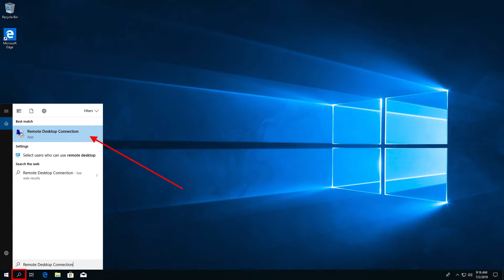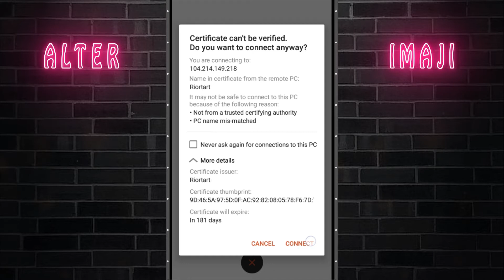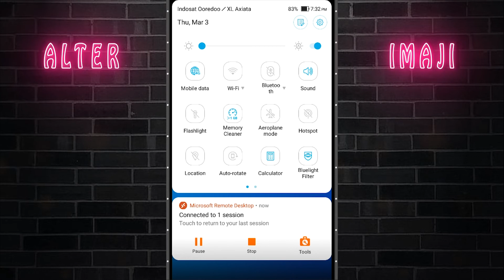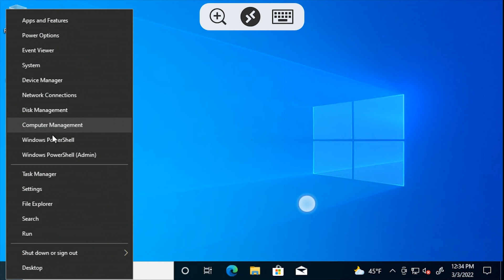Cara Akses RDP Melalui Handphone Menggunakan RD Client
Pada beberapa waktu lalu, saya esmpat membahas tentang remote desktop protokol, dan cara menjalankannya. Selain dari PC atau laptop, kita juga bisa mengakses RDP melalui ponsel Android.

Sebelum menjalankannya, kita memerlukan aplikasi untuk mengoneksikannya. Untuk apk yang saya pakai ini bernama RD Client. Aplikasi ini merupakan keluaran dari perusahaan Microsoft. Atau kalian juga bisa menggunan aplikasi sejenis, untuk mengakses RDP.